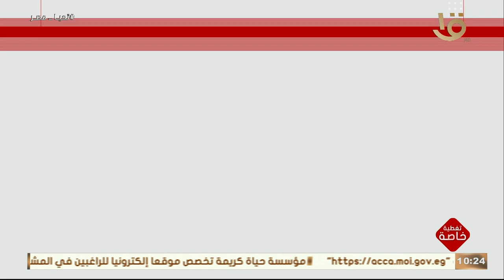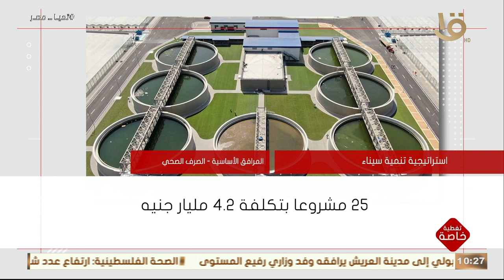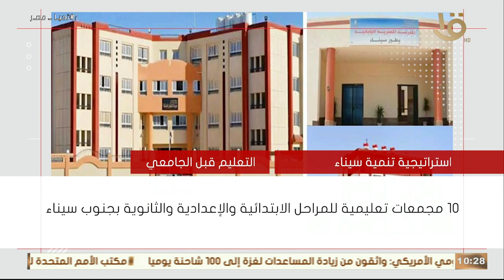تغطية خاصة | "استراتيجية تنمية سيناء".. سيناء مركزا للمال والأعمال والاقتصاد الأخضر